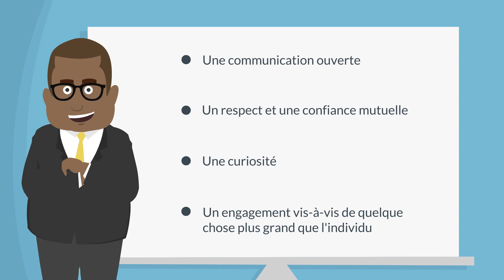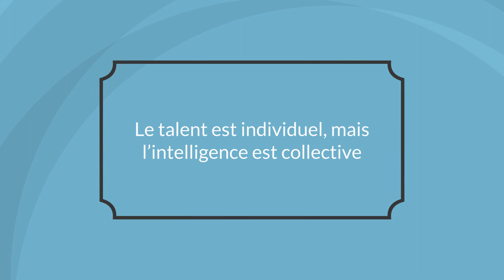L'intelligence collective: la sagesse du groupe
Est-ce que votre organisation mise sur l'intelligence collective pour renforcer l'engagement de ces collaborateurs?

Cette semaine, dans la minute de formation: «L'intelligence collective: La sagesse du groupe» nous allons nous familiariser avec les conditions pour favoriser l'intelligence collective et comment assurer sa réussite.

Bon visionnement !